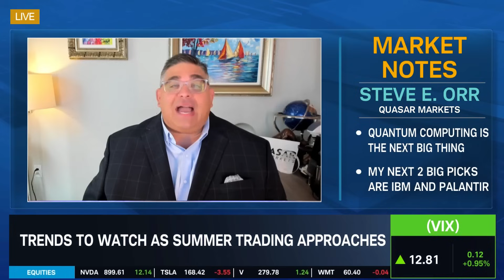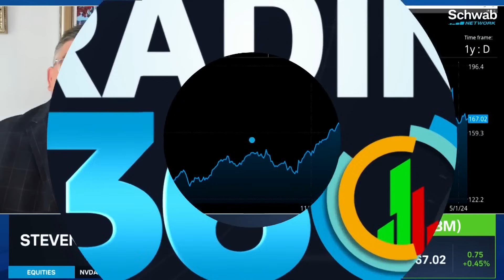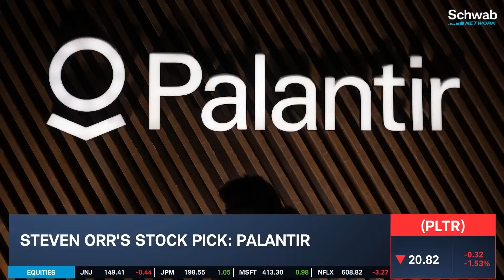IBM, PLTR: Is Quantum Computing the Next Big Thing?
We’re quietly going into the summer doldrums of trading, notes Steven E. Orr. He discusses trends to watch as summer trading approaches. He talks about how the key to A.I. is investing in companies that already have databases on people. He highlights that quantum computing is the next big thing. H then goes over his stock picks IBM (IBM) and Palantir (PLTR). Tune in to find out more about the stock market today.